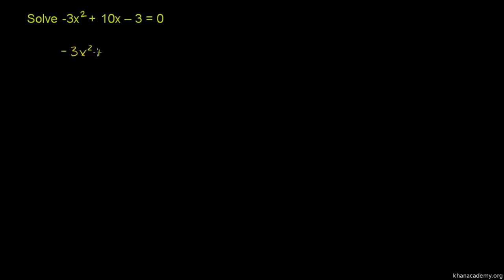Example 5: Using the quadratic formula